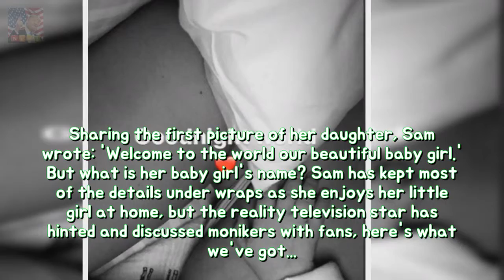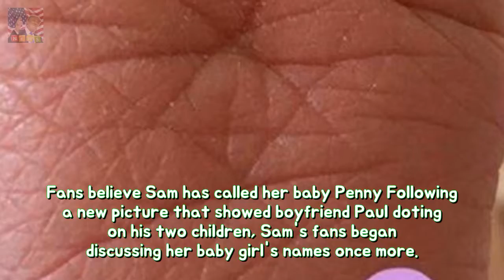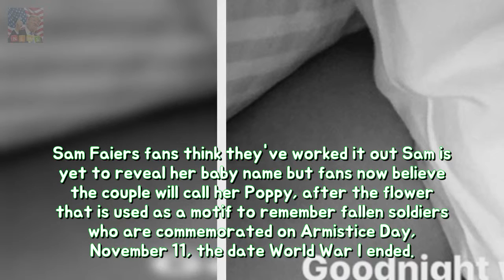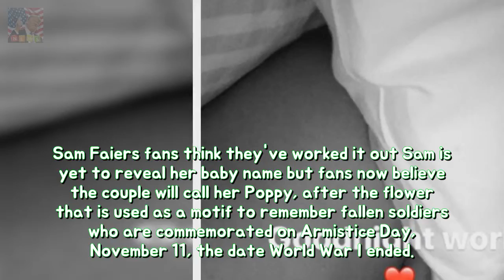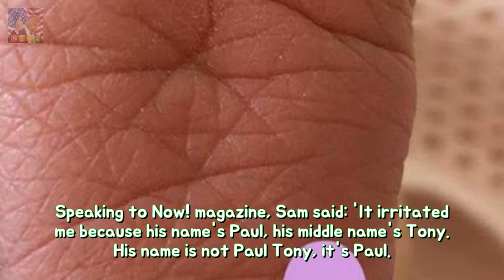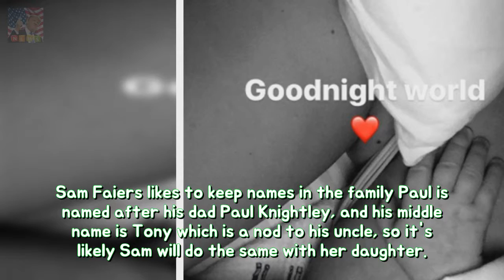Has Sam Faiers named her newborn child bride Penny? Sam Faiers then Paul Knightley ho Breaking News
Sam Faiers and Paul Knightley have welcomed their second child two years after welcoming their son - Paul Tony Knightley - in December 2015 just over a year after they met in October 2014.